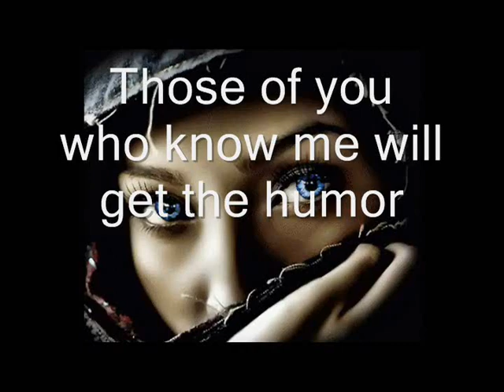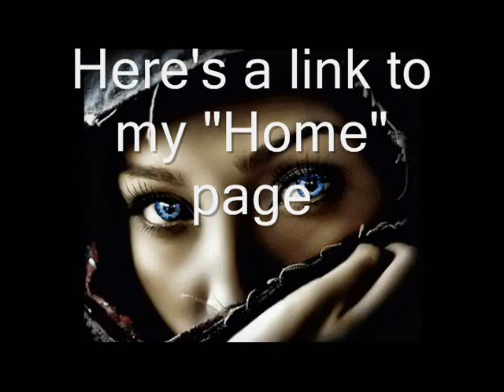Youtube Blocked My "Charlie Sheen Cured of Aids" video Why?